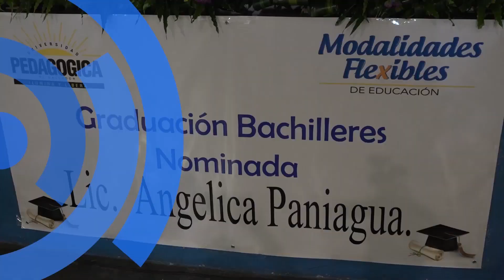MINEDUCYT graduó a 231 bachilleres con el Programa Modalidades Flexibles